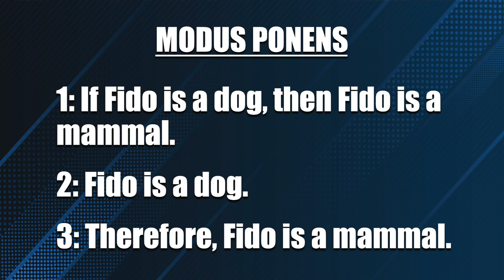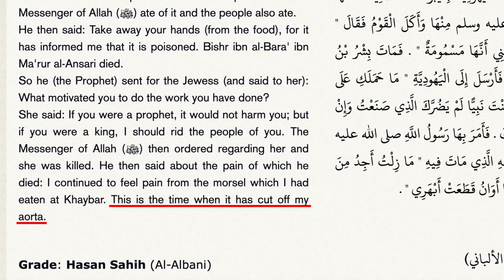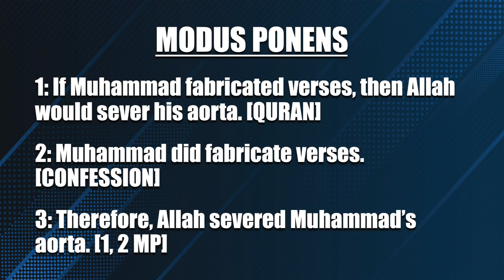The Death of Muhammad and an Introduction to Logic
In the Quran (69:44-46), Allah said that if Muhammad were to fabricate revelations, he would sever his aorta. In the History of al-Tabari, Muhammad confessed that he had fabricated revelations. Interestingly, as Muhammad was dying, he said he could feel his aorta being severed. David Wood discusses the implications.